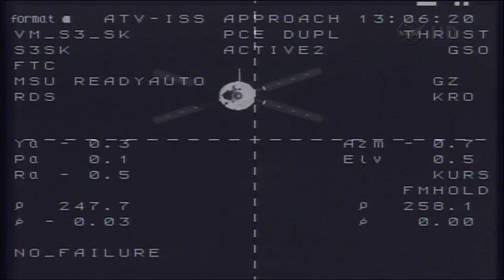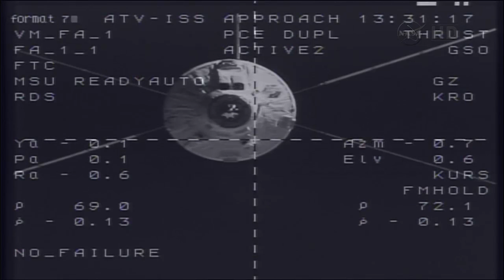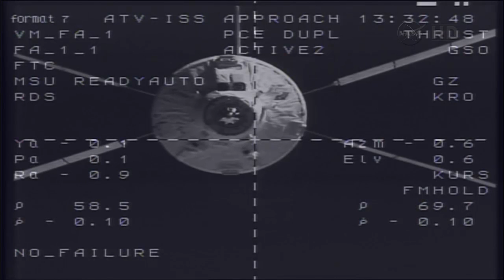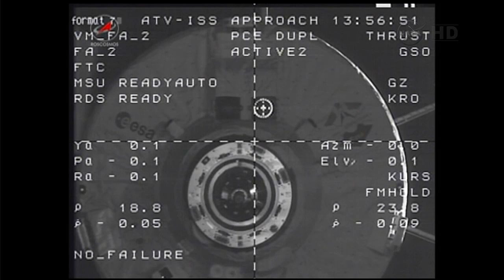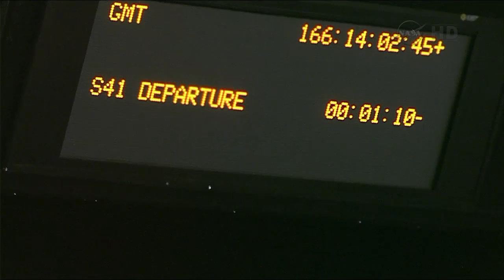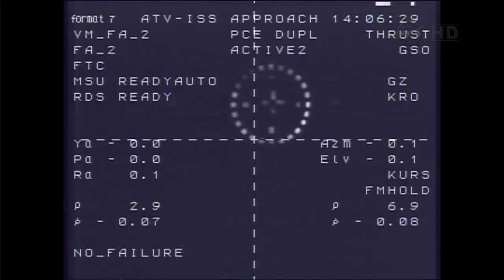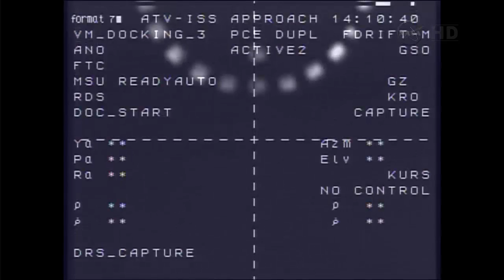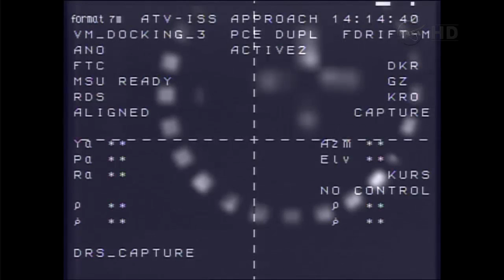ATV-4 - Docking to International Space Station - June 15, 2013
Video Credit: NASA TV